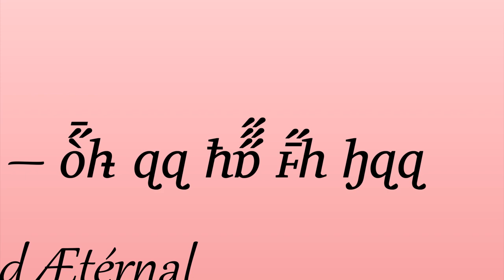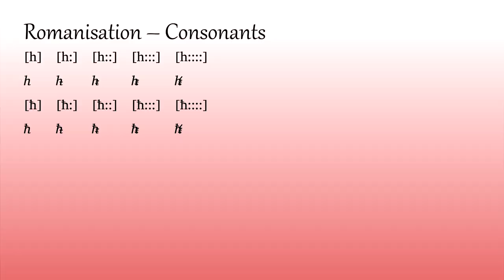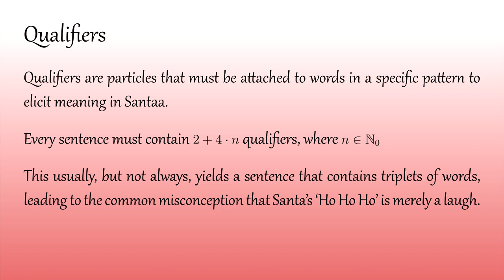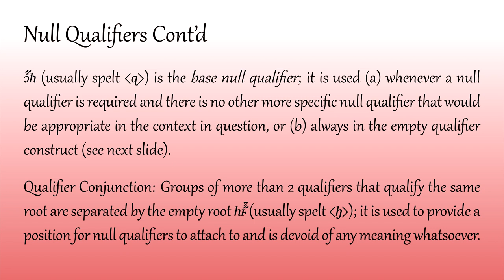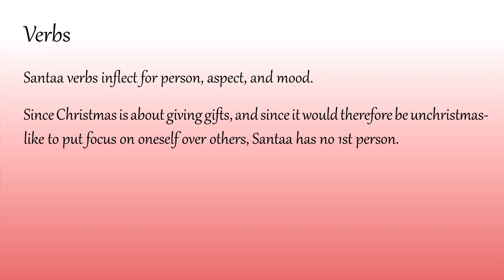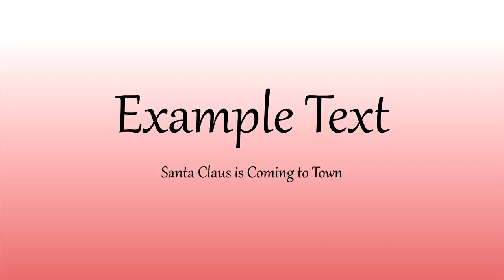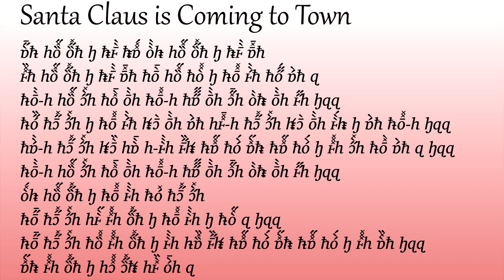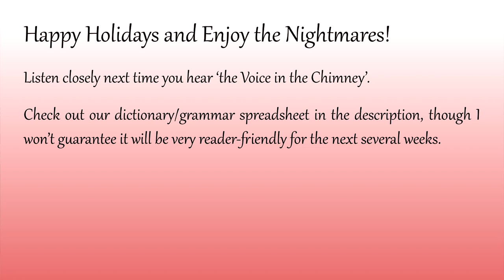What Language Does Santa Speak??? Santaa, the Voice in the Chimney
There are hoes everywhere.

Become a part of the ŋimp community today!

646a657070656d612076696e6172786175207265